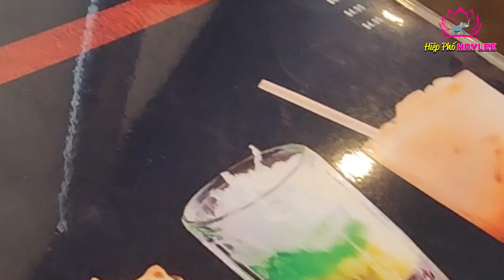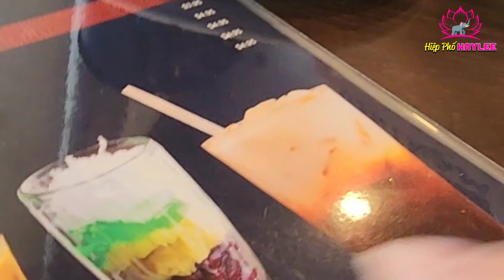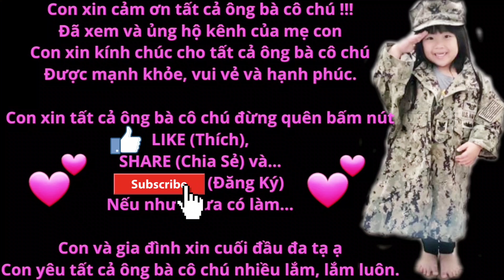July 4th của cả nhà như thế nào? Còn của 2vc em rất vui luôn à, nằm lê lết. Ck bị bệnh, vẫn kén ăn.